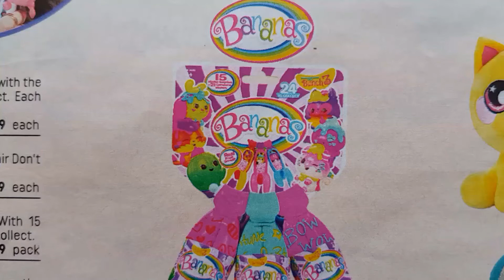Toy - Bananas 3 Pack